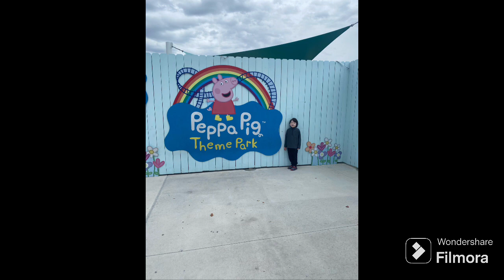Legoland Florida!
We had another amazing trip to Legoland’s Florida resort this year. I didn’t take as many videos, but we hope you enjoy what we have!